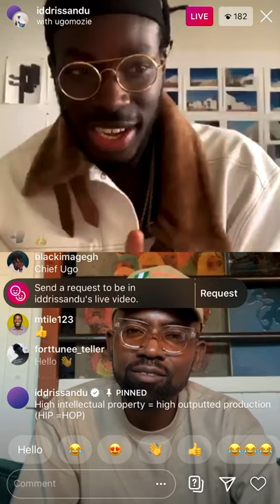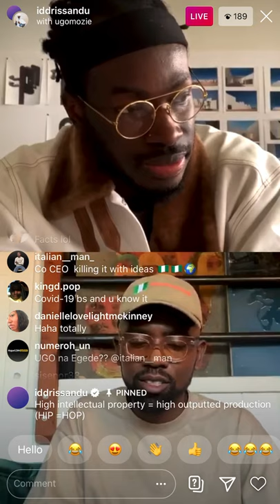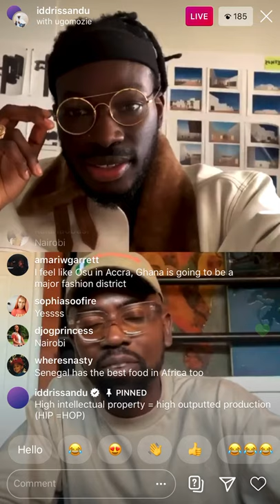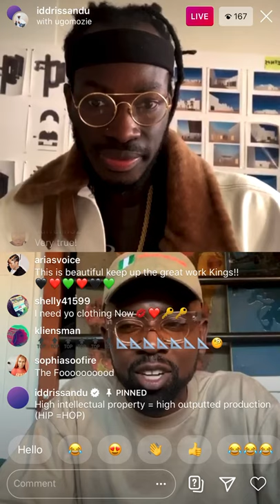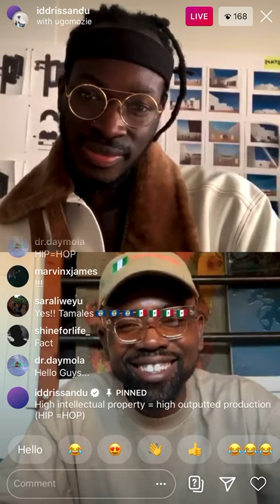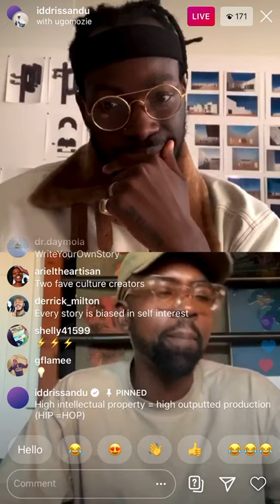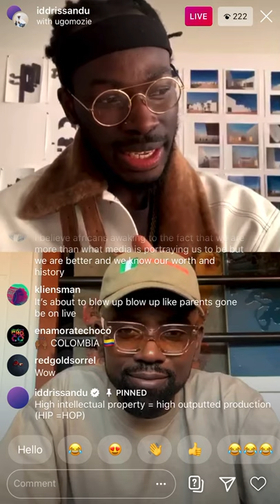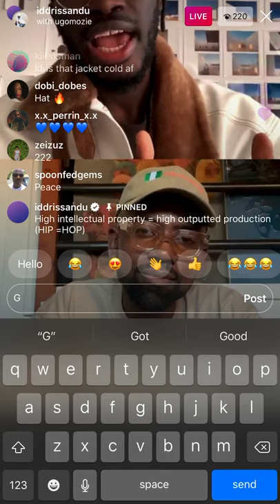Iddris Sandu speaks w/ @ugomozie about the spirit of coding and art development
On Ig live 5/19/20

Any book recommendations?
Got some knowledge for ppl to learn?
Feel free to recommend or teach me something on my Ig page @bby_teef